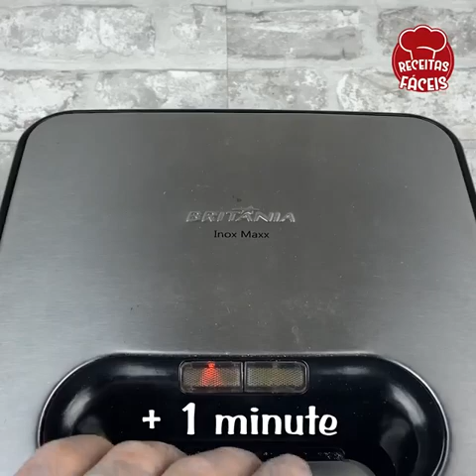MAKE SANDWICH LIKE THIS NEXT TIME!!! EASY, QUICK AND DELICIOUS!!!❤️❤️.More Recipe official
More Recipe official is all about redefining ‘Cooking’ for you
 It’s the solution to that never ending problem of preparing high quality delicious food and curtailing the eating out habits of your loved ones! With modernized and yet simple cooking methods, you are surely in for a flavorsome treat with our recipes that will surely make you the next talk of the town!